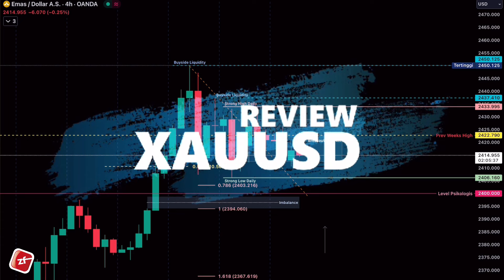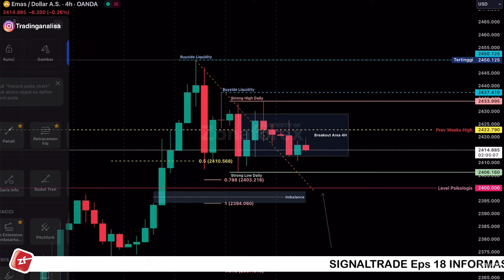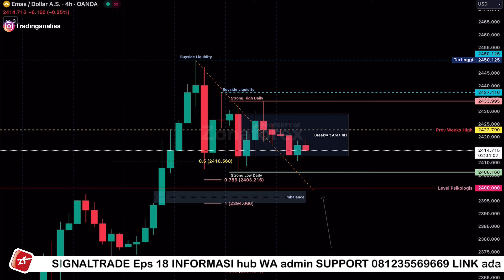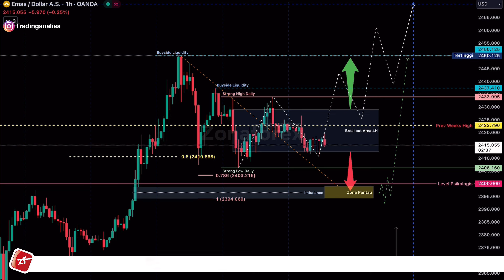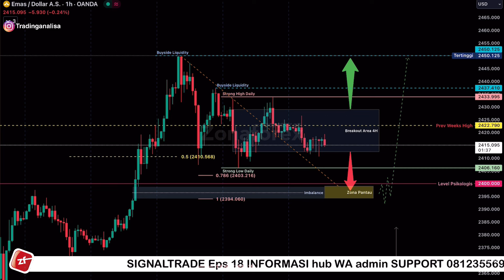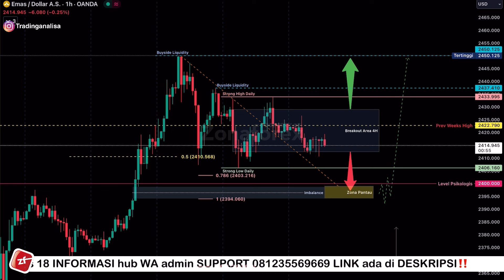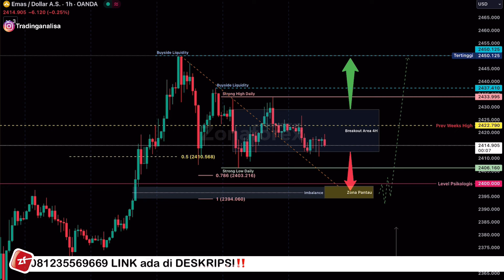REVIEW Analisa Teknikal XAUUSD tgl 22 Mei 2024